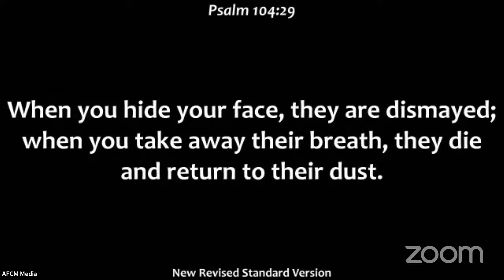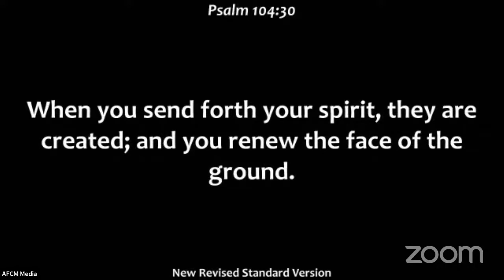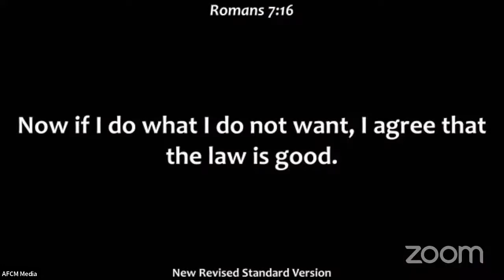As we enter into the season of Lent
“If today you hear God's voice, harden not your heart” [Psalm 95]
Lent is a season of introspection, and renewal. Looking into ourselves, we can identify what all things are leading us away from Christ and by prayer/fasting/almsgiving strive to grow closer to Christ.